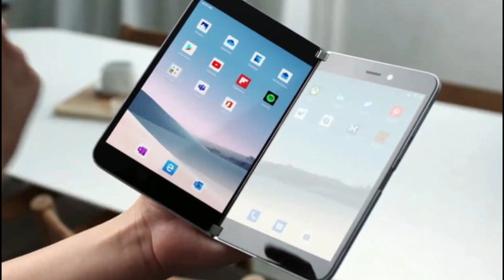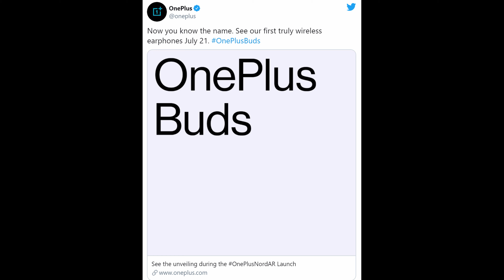Note 20 Ultra vs Note 20 Camera Modules | OnePlus Buds Official | Surface Duo Delayed AGAIN!?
Note 20 Ultra vs Note 20 | OnePlus Buds Official | Surface Duo Delayed AGAIN!? | Official Pixel 4a Photo

Surface Duo Delayed AGAIN!?